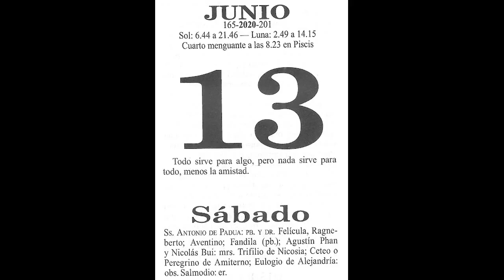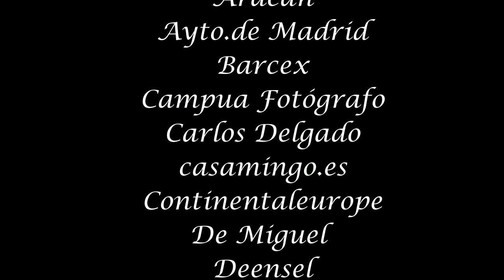Verbena Florida (Poemas de Abril a Junio, 3)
Última parte del ciclo videosinfónico "Poemas de Abril a Junio", con el recorrido del río Manzanares desde su nacimiento en la Sierra de Guadarrama hasta su desembocadura en el río Jarama, con énfasis en la ermita y verbena de San Antonio.